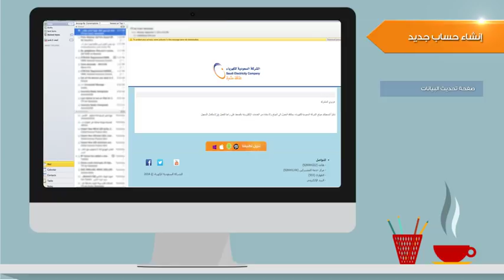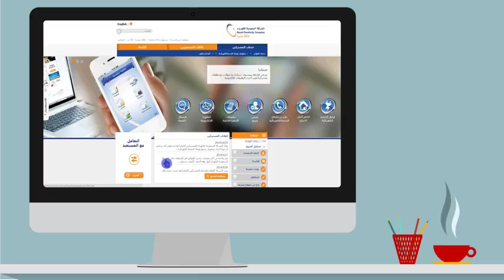كيفية انشاء حساب جديد